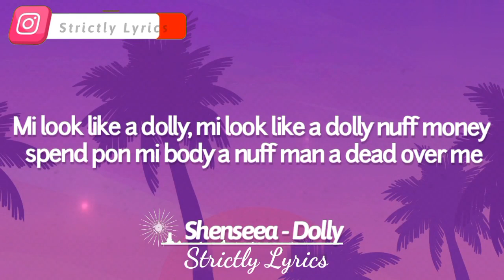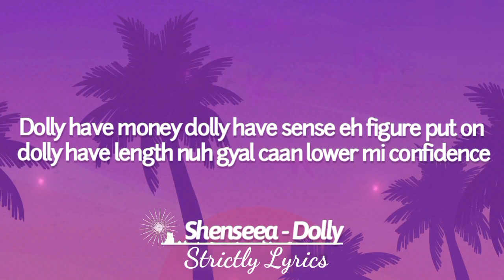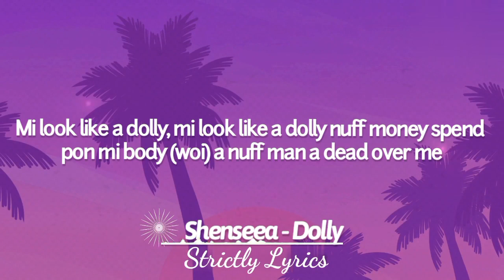Shenseea - Dolly Lyrics | Strictly Lyrics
2022 Strictly Lyrics